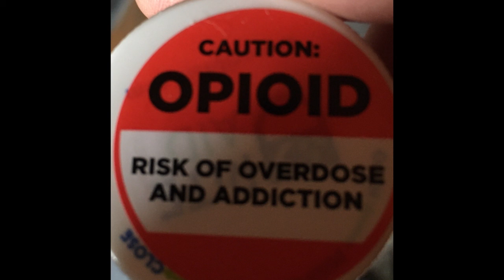Quapman - Money Boat (Prod by Digital Crates)